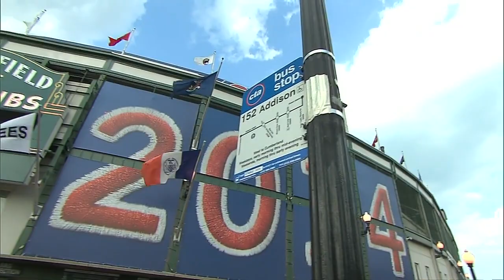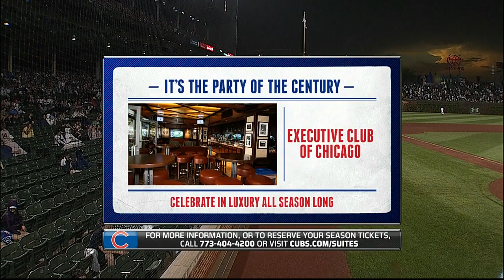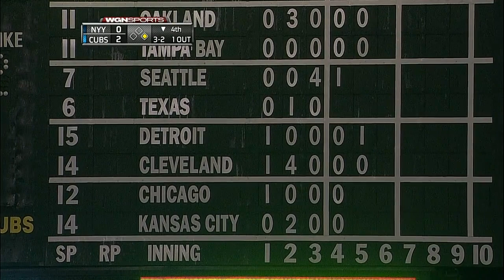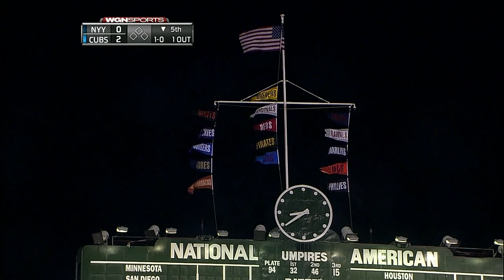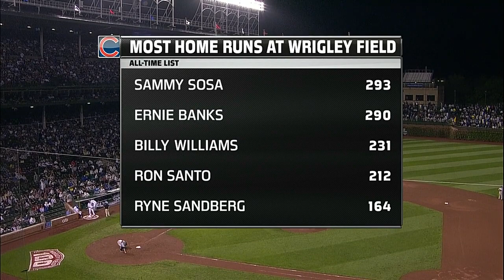NYA AT CHN - May 21, 2014